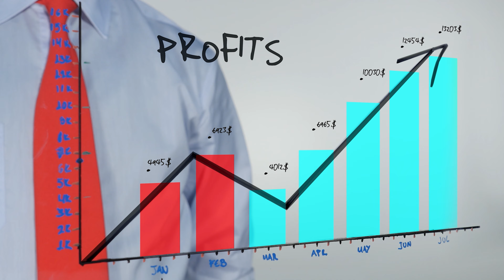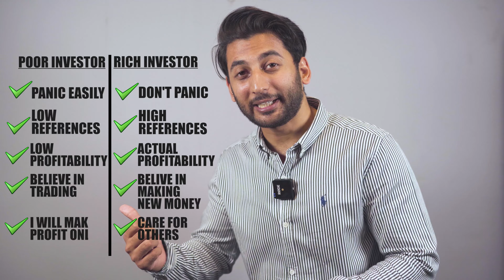Kam Paiso Me Zayada Munafa | Investment Opportunities and Mindset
INVESTMENT OPPORTUNITIES AND MINDSET

There is a misconception in Pakistan where people think a rich person earns more money than a person with less money. Much of this has to do with mindset. When you lack money, scarcity thinking sets in. The scarcity mindset is negative and thinks that there’s never enough of whatever it is to go around. People like this can be divided into two parts;

1- RICH INVESTOR
2- POOR INVESTOR
3- OVER SMART

POOR INVESTOR

1-  PANIC EASILY

When a poor investor looks at the market fluctuation and the market is going down he panics and asks the broker to immediately sell out the property.

2-  LOW REFERENCES

Poor investor is shy in informing people about his investments and does not increase his social surroundings and isn't comfortable sharing but nowadays the more a  person networks the more chances are of selling property and earning profit.

3- LOW PROFITABILITY

A poor investor calculates lower value of his property and isn't sure of the market rate and sells out the property with minimum profit.

4- BELIEVE IN TRADING

A poor investor thinks of buying and selling property constantly and earning little profit each.

5-  I WILL MAKE PROFIT ONLY

A poor investor always thinks of making profit by himself by researching the market and he loses the deals which a market researcher can provide.

RICH INVESTOR

1-  DOES NOT PANIC

When a rich investor looks at the market fluctuation he trusts the future of the property and waits for the profit to earn in the longer run.

2- HIGH REFERENCES

When a rich investor increases his social networking and increases his network by meeting new people and informing them about his investments the people get attracted and networks his property and it easily sells out.

3  ACTUAL PROFITABILITY

A  rich investor has a proper analysis of his property value and waits for the market rates to match his analysis and then sells out his property.

4- BELIEVE IN MONEY MAKING

A rich investor always thinks of waiting and giving time to the property to reach maximum profit. And he thinks of investing the maximum amount of money and investing new money and earning new profit from it.

5- CARE FOR OTHERS

A rich investor always trusts the person who researches the market and provides market deals and earns profit together.

OVER SMART INVESTOR

An over smart investor thinks when he buys property the broker gets it at a lower price and when he sells his property the broker sells it at a higher price and fool others and try to make profit out of it. Basic steps needs to be followed and who does not  follow basic steps cannot survive in longer run.

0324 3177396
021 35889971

OFFICE ADDRESS

DHA OFFICE
15TH COMMERCIAL LANE , MEZZNAINE NUMBER 1, DHA PHASE 2 EXT KARACHI